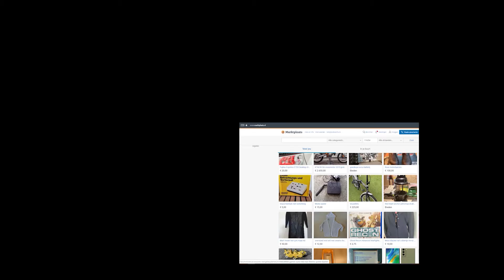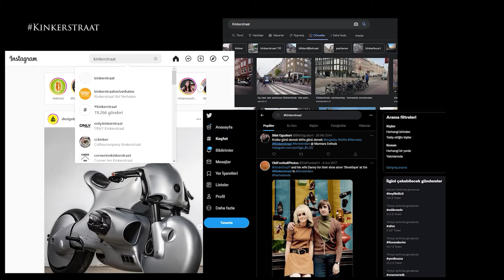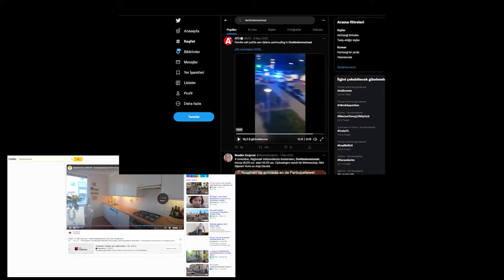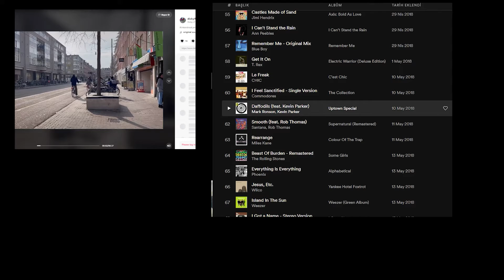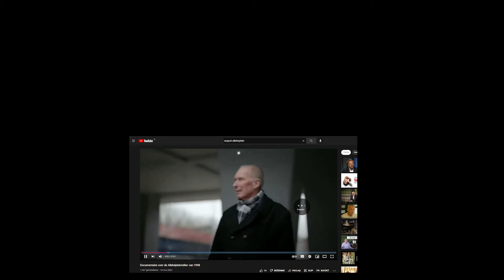'Perception of Modern Time Flaneur' film by Özge Taşpınar'22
Final submission within the scope of 'Architecture in Context' course